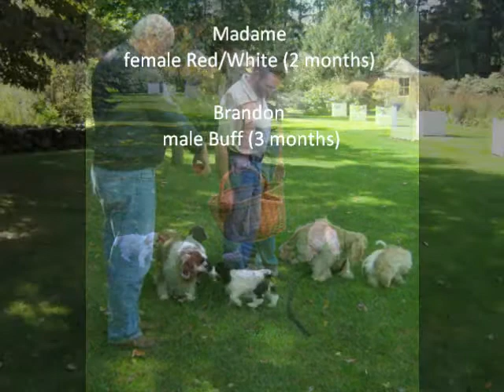Kebec's Cocker Spaniels visiting friends...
End of Summer 2010, on a beautiful Sunday afternoon... visiting friends.

Madame (Red/White female) and Louis (Tricolor male) at 8 weeks and 1 day old. American Cocker Spaniel puppies born 24 July 2010.

Sire is Am/Can CH. San Jo's Born Identity (Connor)
Dam is Am/Can CH. San Jo's A Star Is Born (Lindsey).

And Brandon (ASCOB - Buff male) at 3 months old. Born 16 June 2010.

Sire is BIS/BISS Am/Can CH. Kebec's Californian Trader (CALIF)
Dam is Am/Can CH. Kebec's Surrounded By Dancers (ROZ).